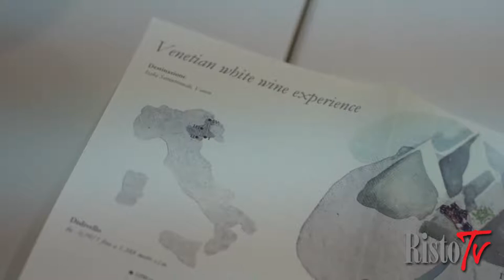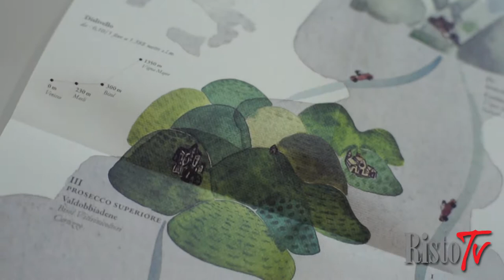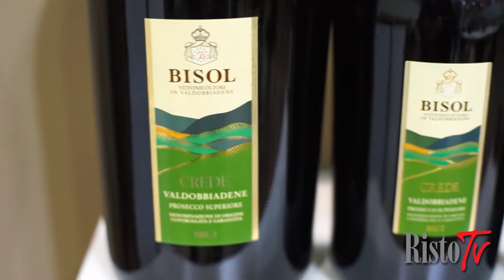Bisol - Vinitaly 2015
Bisol presenta la sua visione dell'evoluzione del mondo del vino con un tour di 4 tappe, lungo le eccellenze vitivinicole venete, che attraversa i Patrimoni dell'Unesco di Venezia e delle Dolomiti e omaggia Hemingway